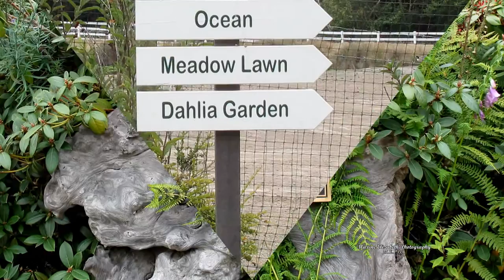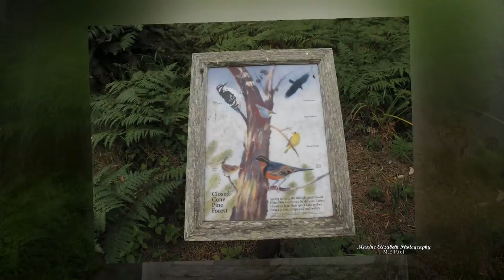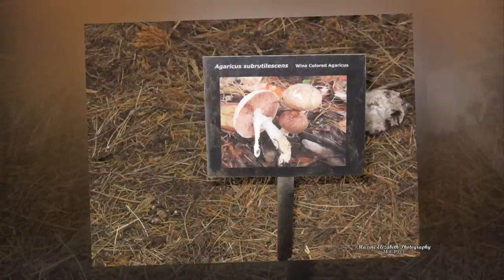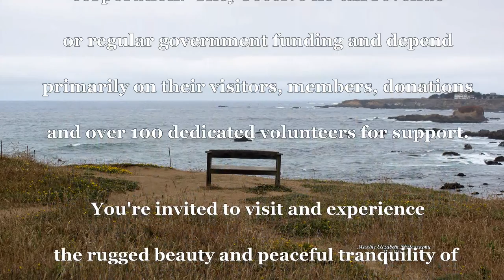The Mendocino Coast Botanical Gardens - Fort Bragg, California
This video has been made to promote the Mendocino Coast Botanical Gardens. It is a 501(c)(3) non-profit educational corporation.  They receive no tax revenue or regular government funding and depend primarily on their visitors, members, donations and over 100 dedicated volunteers for support.
  The Mendocino Coast Botanical Gardens located on the ocean side of California’s Highway One, two miles south of Fort Bragg and seven miles north of Mendocino, is a truly a California treasure.